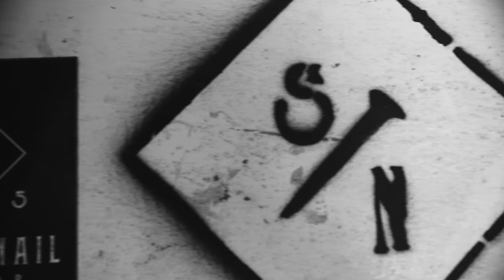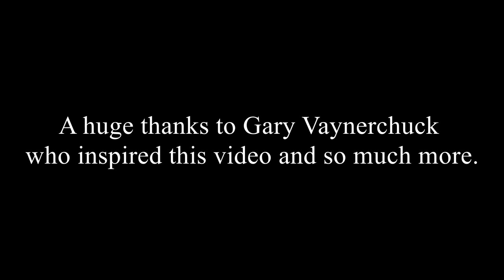Go do sh*t!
I recently found Gary Vaynerchuck here on YouTube.

I've been hooked on his content ever since.

I am also a big fan of Wm. Walker Co. who also inspired this project with his Music Maker Challenge.

I know this is not a heavily musical video, but all the same I wanted to tell a story of letting go of fears and just doing. Gary's content is perfect for telling that story.

I also wanted to join in on Will Walker's maker music challenge.

Seemed only right to get over my fear of putting a video on this channel and combine the two into my first YouTube video. Take a look.